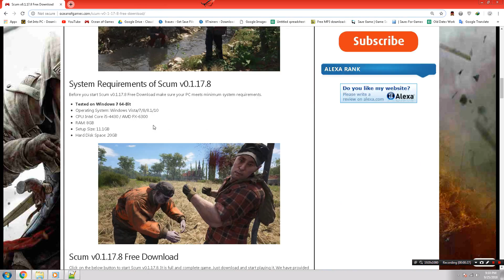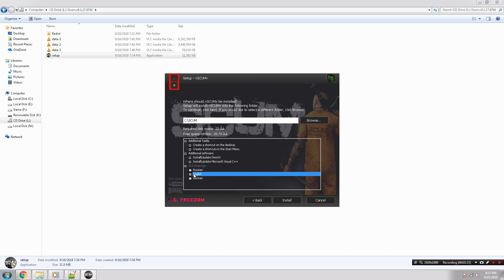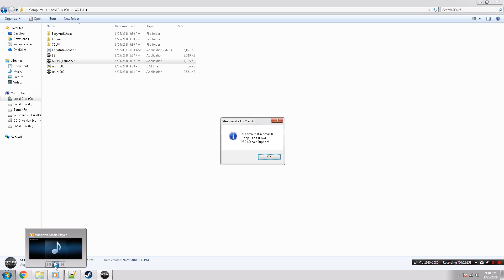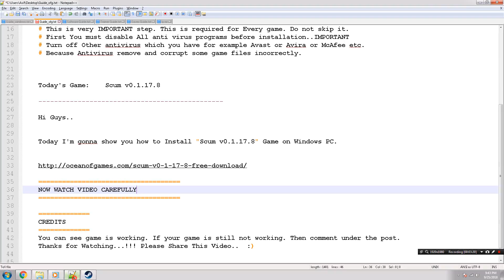Scum v0 1 17 8